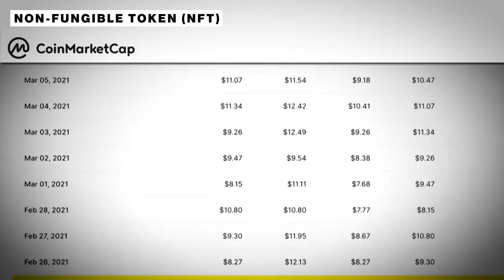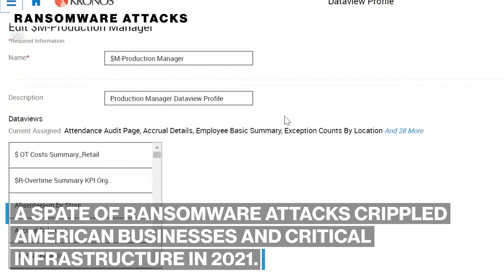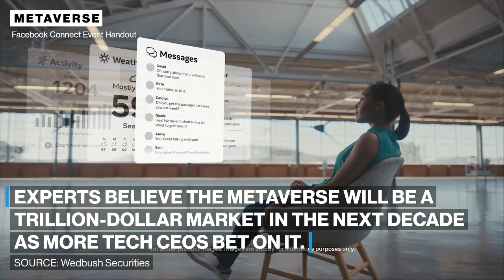The year in tech 2021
A look at the most significant technology and scientific advancements in 2021 and what to expect going into 2022.